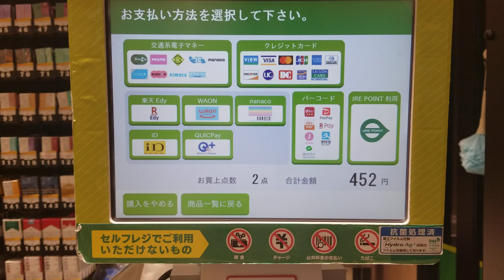NewDaysのセルフレジにてモバイルWAONを使ってみた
2024年8月23日（金）
仙台駅3階新幹線中央改札外にあるNewDays仙台新幹線中央改札口店にて撮影しました。
Apple PayのWAONを利用しているiPhoneやApple watchの方は、ビデオカメラ等での撮影を推奨します。
NewDaysのセルフレジにて電子マネーを使う動画を次々とアップしておりますので、どうぞご覧ください!!